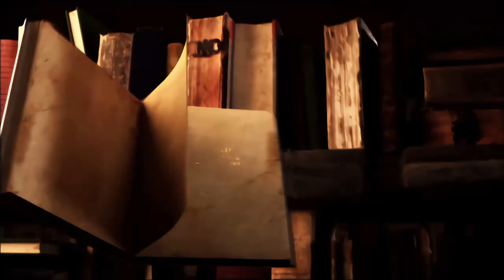EXHIBICIÓN DE CETRERÍA